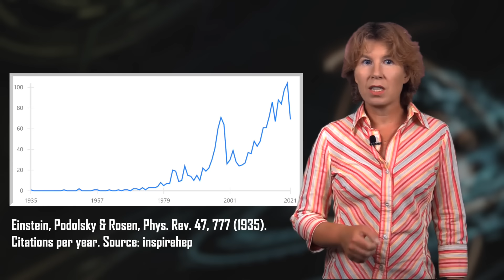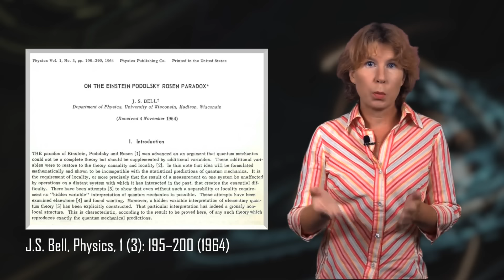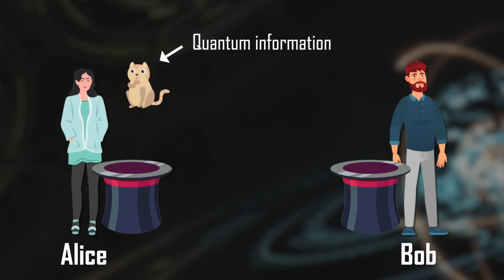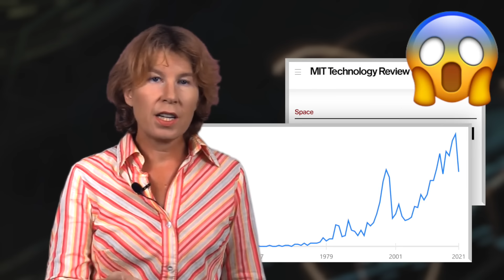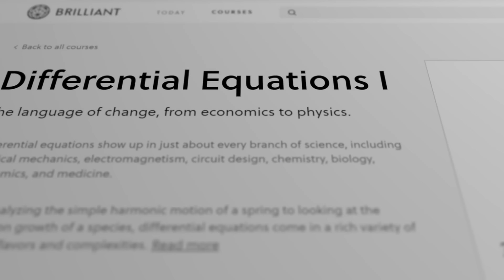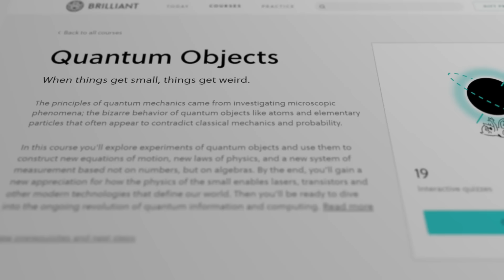The 2nd Quantum Revolution -- Nobel Prize in Physics 2022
Today I speculate about the Nobel Prize in Physics, and explain why I think it's overdue to go to Aspect, Clauser, and Zeilinger. The probably coolest thing to have come out of their work is quantum teleportation.

At 10 mins 30 seconds I refer to a "list". I didn't mean to say that there literally is such a list! I just meant that they have been discussed as candidates for a long time and almost certainly have been nominated repeatedly.

0:00 Intro
1:00 From Einstein to Bell
3:39 From Bell to Quantum Teleportation
7:13 Quantum Teleportation
9:33 A Nobel Prize is due
10:37 Sponsor Message